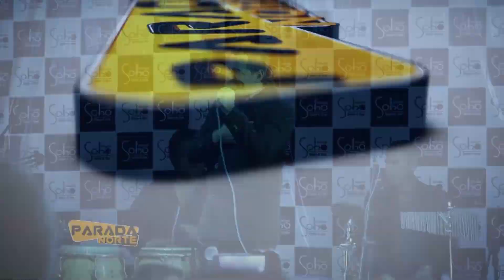JAVIER ARIAS EN CHICLAYO